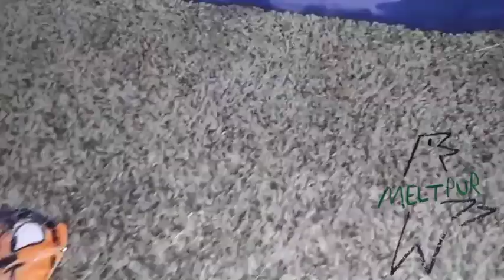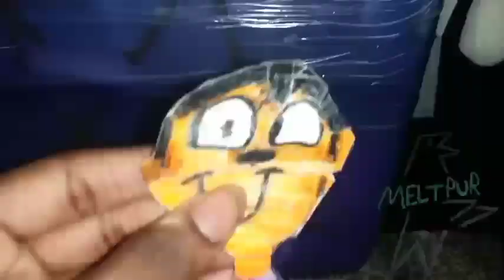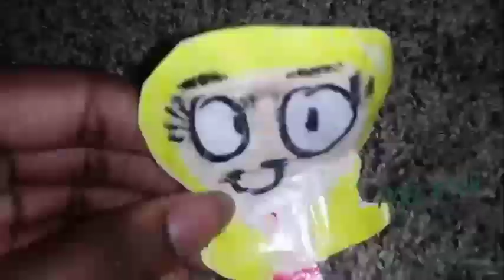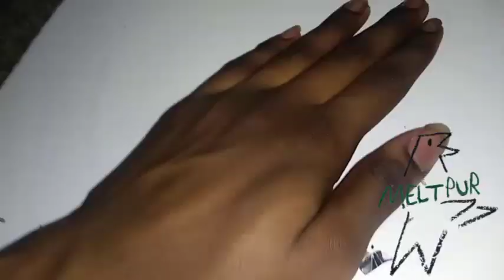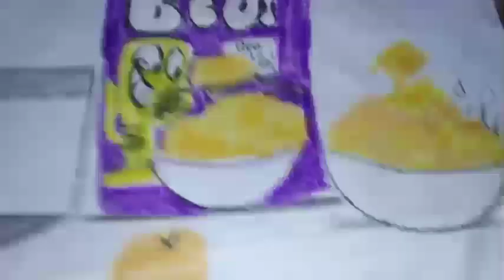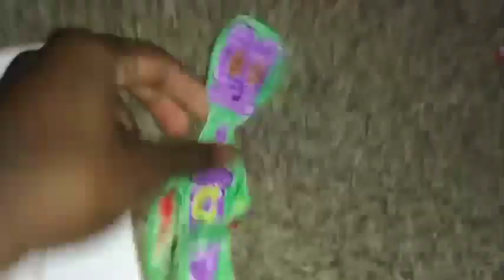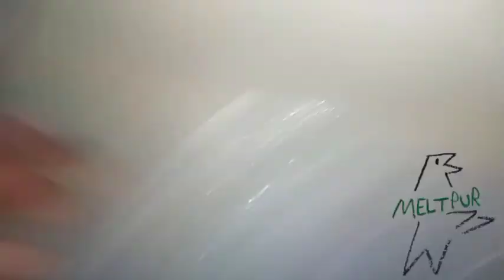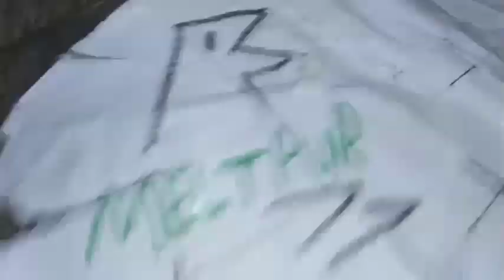July 31, 2024